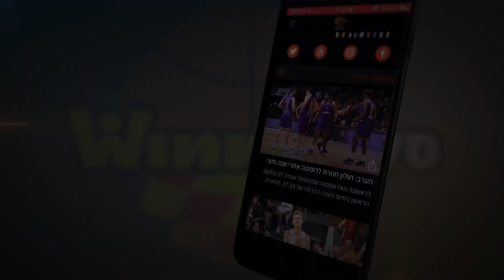טופ 5 שבועי - דאנקים בהתקפה מתפרצת